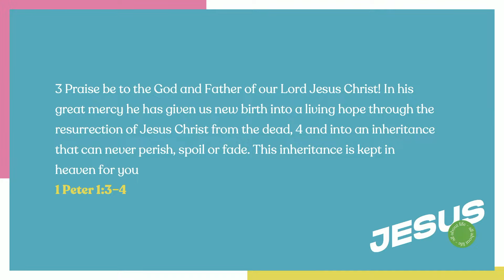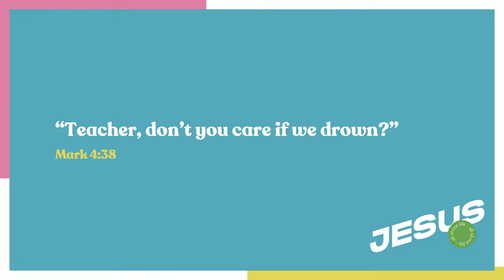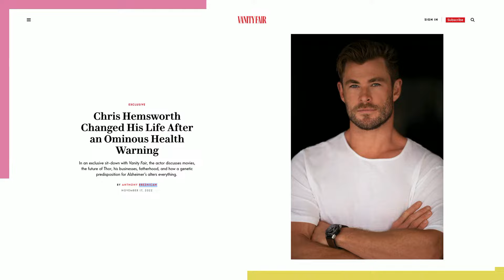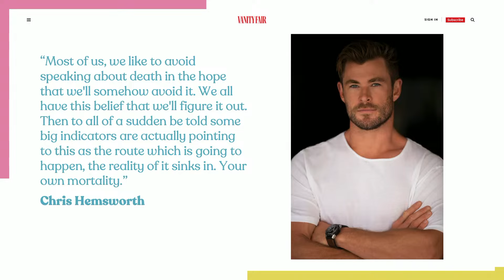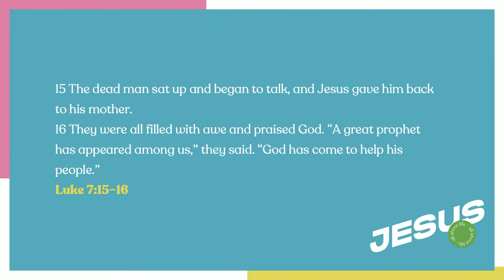Toby Neal | Easter Sunday Service - Jesus. All about life (Mark 4:35-41)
Sermon: Easter Sunday Service - Jesus. All about life
Passage: Mark 4:35-41
Speaker: Toby Neal
Date: Sunday, 9 April 2023 - 9:30 am Service